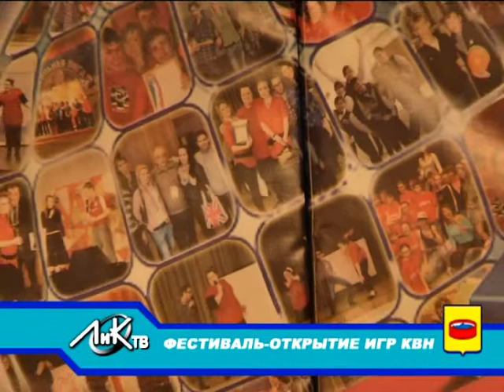Фестиваль КВН в Луге прошел при поддержке «Лен-КВН».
В фестивале приняли участие школьные команды, команда филиала ЛГУ им. Пушкина и команда лужского городского поселения.